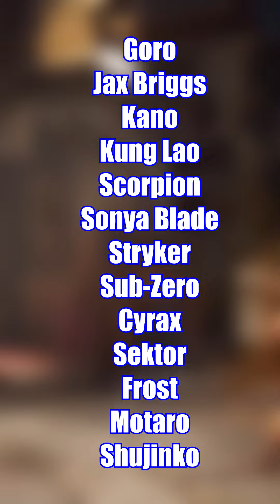MEGAN FOX als NITARA! Und MK1 Roster geleakt... (Deutsch/German) News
- HADOUKEN!